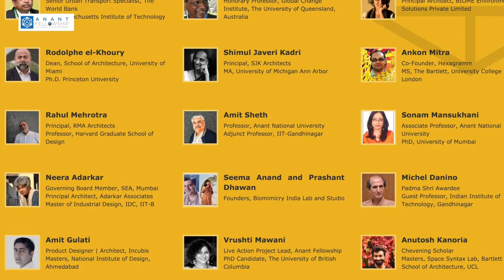All you need to know - Anant Fellowship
Garima Aggarwal, the then-director of the Fellowship, introduces the one-year postgraduate diploma Fellowship for the Built Environment for prospective students who wish to know more about the Fellowship and what to expect from the year.